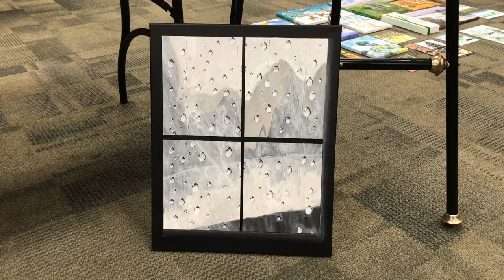SAC Artist Minh Nguyen